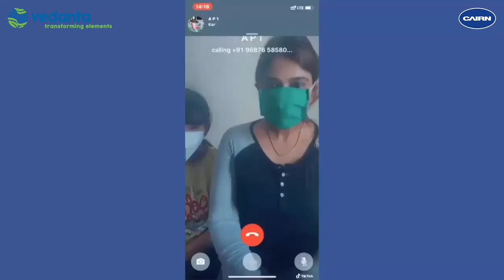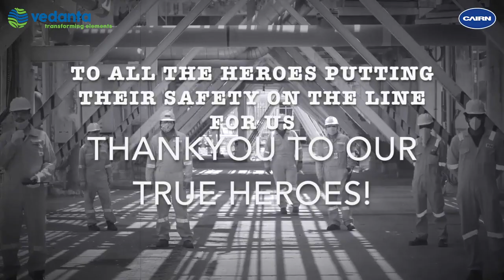A tribute to the COVID energy warriors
Our Lakshmi and Gauri fileds team has put together a video on COVID energy warriors which includes the support of the contract workforce.